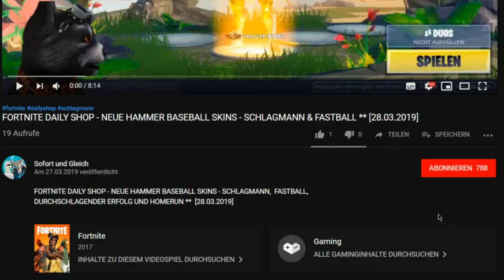Animation Throwdown ✪✪ MYTHIC BOB PACK - DAILY SHOP & COMBOS - 10.04.-11.04.19 ✪✪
Animation Throwdown Tipps und Tricks, Combo Masteries  (deutsch)